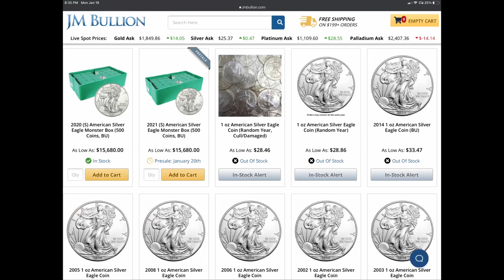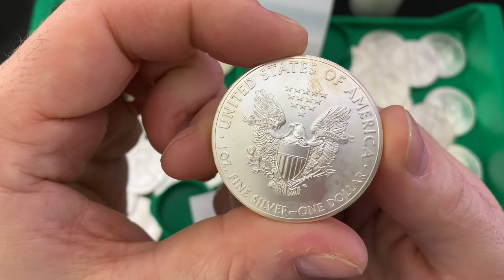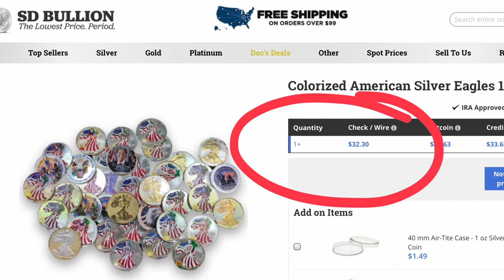Is Stacking Silver Eagles the WORST move to make now?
Is stacking silver eagles the worst move to make now?  In preparation for my last video I pulled out my monster box of silver eagles and displayed it during my interview with Michael Romanik of Silver Dollar Resources.  As I put the silver eagles back into my safe, I asked myself—was buying these silver coins the right move?  And more importantly is it STILL the right move when it comes to stacking silver?  American Silver Eagles have been a staple of my silver stacking strategy—what I call “Stacking the Yankee Way."  In this video, I talk about the wisdom of stacking the American Silver Eagle, or other government bullion or government-backed silver coins like Silver Canadian Maple Leafs or silver Britannias.  Is stacking them the worst move to make right now?  Now that we're dealing with crazy silver premiums?

👌 Mailing Address:
     ▶︎ Yankee Stacking

Topics Discussed: silver, stacking silver, silver eagles, monster box, silver dollar, silver coins, silver eagle, silver eagles, american silver eagle, silver stacking, bullion, Canadian Maple Leaf, Britannia, silver premiums, debt, economy, precious metals, coin collecting, junk silver, stack silver, stack gold, silver bullion, junk silver, gold coins, gold bullion, gold stacking, invest, investing, investing in silver, how to invest, how to invest in silver